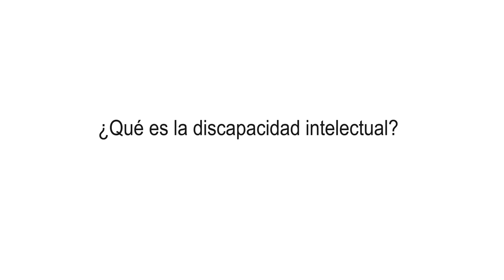¿Qué es la discapacidad intelectual?